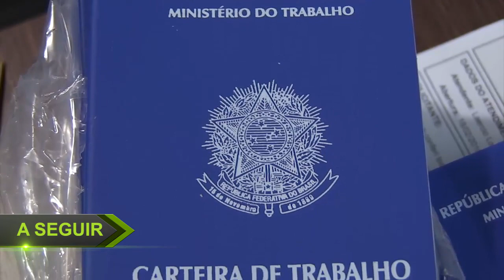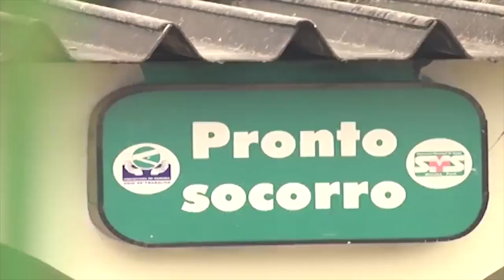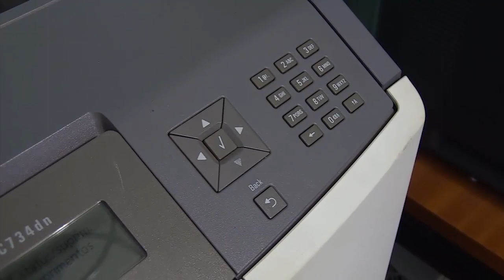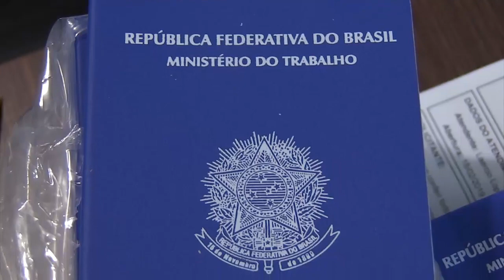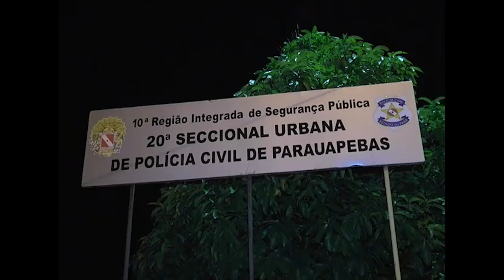TJ REGIONAL EDIÇÃO DA TARDE DIA 20 02 2019